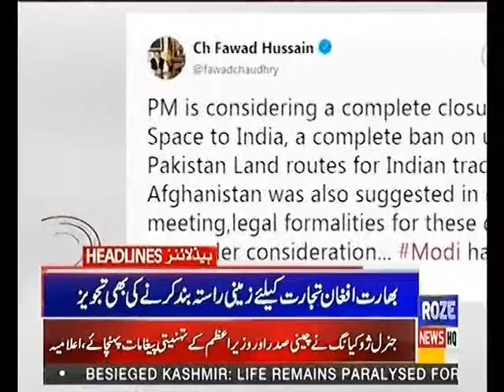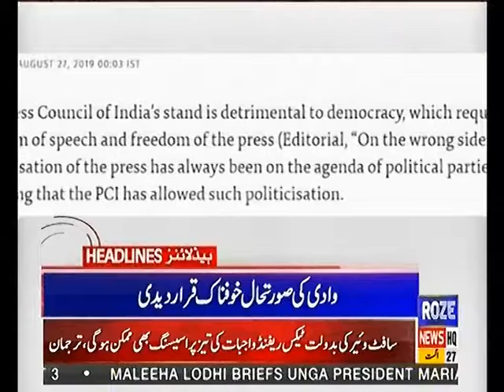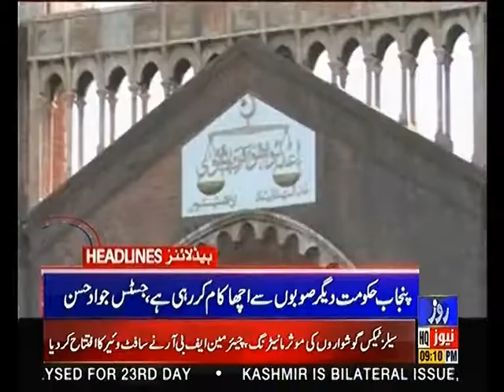Headlines 9PM 27th August 2019 Roze News